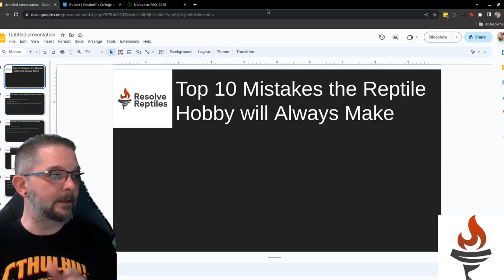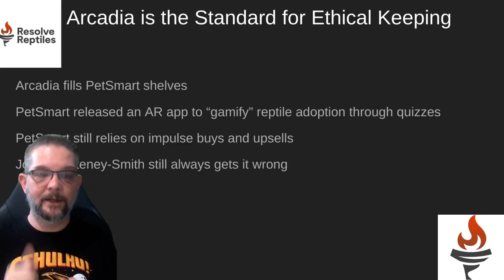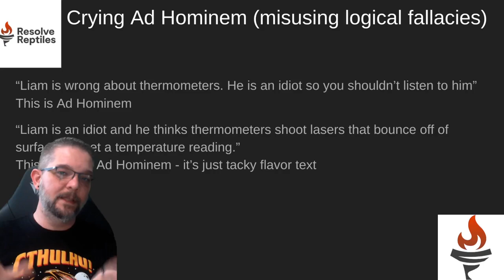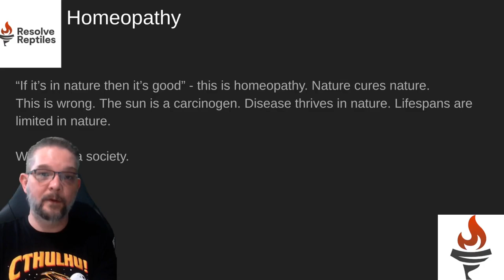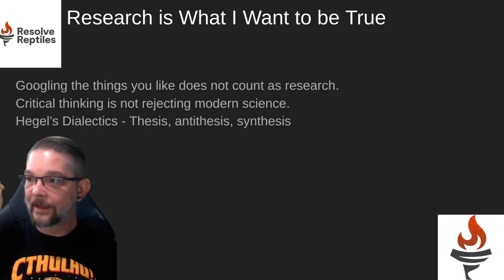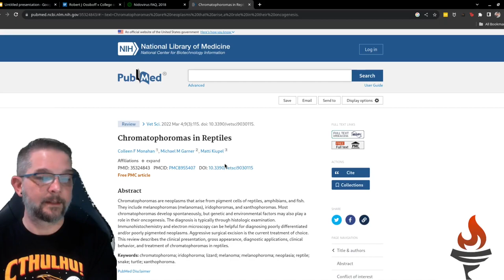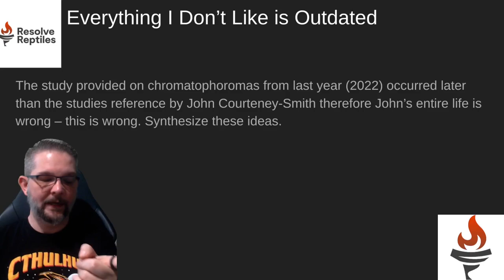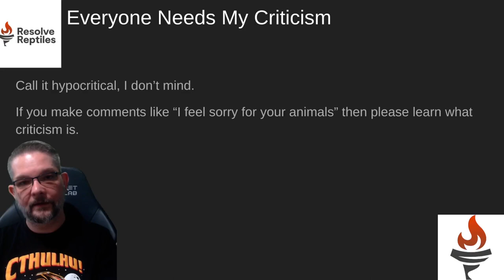Top 10 Things the Reptile Will Always Get Wrong (2023)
When keeping ball pythons, crested geckos, king snakes and all the usual suspects, the reptile hobby will always choose to get a lot of things wrong.

From logical fallacies to refusing to accept information that is actual facts, people will just continue to create these weird thought bubbles and clubs praising the wrong information.

Chromatophoromas in Reptiles, 2022

Nidovirus FAQ from back in 2018